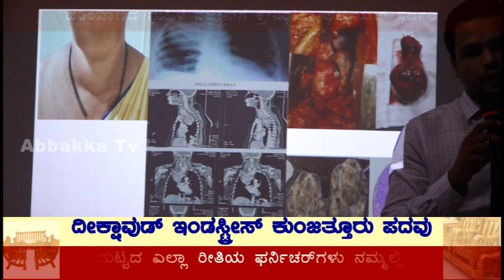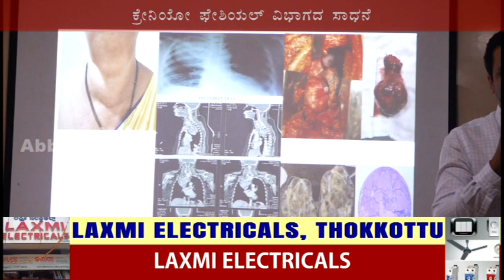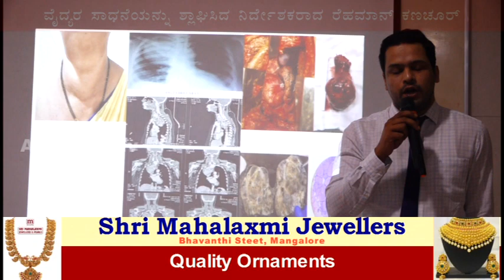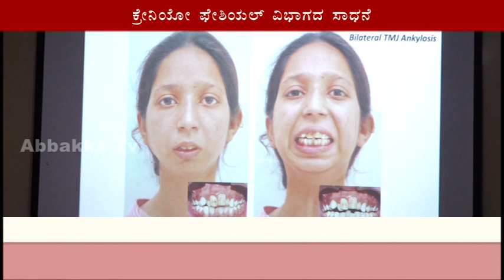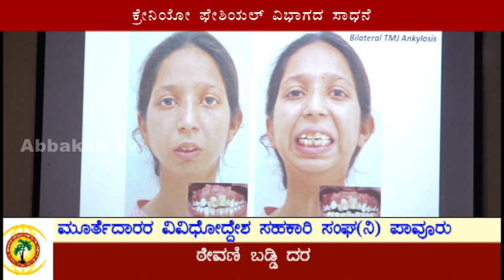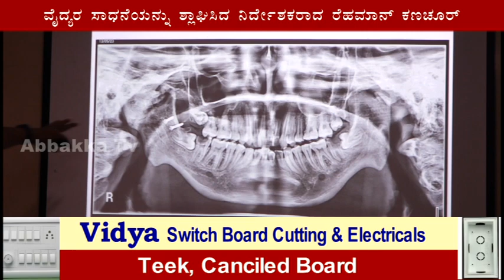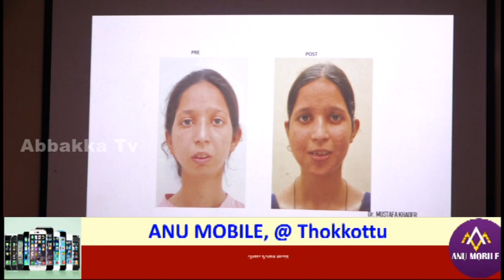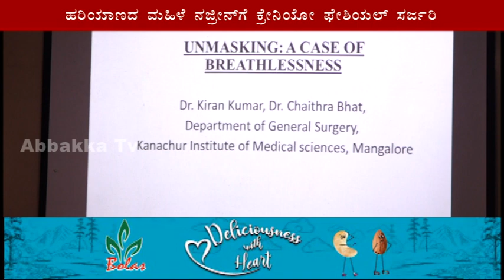Kanachur | Pressmeet | ಕ್ರೇನಿಯೋ ಫೇಶಿಯಲ್ ಹಾಗೂ ತೊರಾಕ್ಟಮಿ ಮೂಲಕ ಎರಡು ಮಹತ್ವದ ಸರ್ಜರಿಗಳು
ಕಣಚೂರು ಆಸ್ಪತ್ರೆಯ ವೈದ್ಯರ ವಿಶೇಷ ಸಾಧನೆ
ಕ್ರೇನಿಯೋ ಫೇಶಿಯಲ್ ವಿಭಾಗದ ಸಾಧನೆ
ಹರಿಯಾಣದ ಮಹಿಳೆ ನಜ್ರೀನ್ ಗೆ ಕ್ರೇನಿಯೋ ಫೇಶಿಯಲ್ ಸರ್ಜರಿ
ಮತ್ತೊಬ್ಬರು ರೋಗಿಗೆ ತೊರಾಕ್ಟಮಿ ವಿಧಾನದ ಮೂಲಕ ಥೈರಾಯ್ಡ್ ಚಿಕಿತ್ಸೆ
ಪತ್ರಿಕಾಗೋಷ್ಠಿಯಲ್ಲಿ ಮಾಹಿತಿ ನೀಡಿದ ವೈದ್ಯರು
ವೈದ್ಯರ ಸಾಧನೆಯನ್ನು ಶ್ಲಾಘಿಸಿದ ನಿರ್ದೇಶಕರಾದ ರೆಹಮಾನ್ ಕಣಚೂರ್